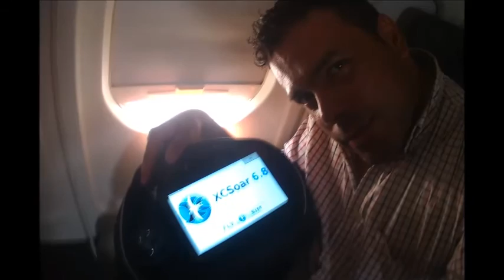Dia de Vuelo en Pirulo.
Ruta Parapente Venezuela.

Ubicación: La Guaira, Estado Vargas. Venezuela.

Piloto: Henry Martinez.

Edicion: Javier Martinez.

Parapente: Gin Gliders Sprint.